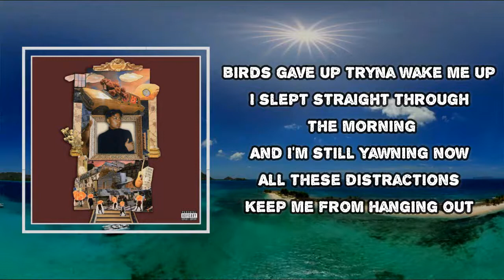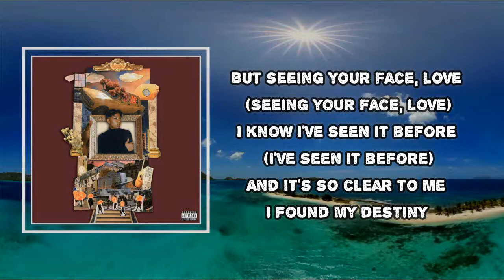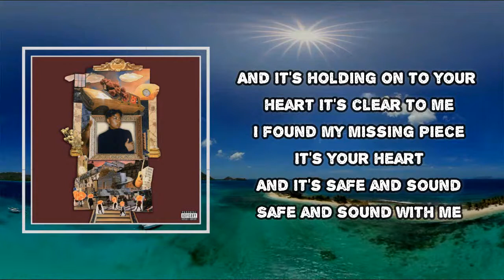Orion Sun - Birds Gave Up (Lyrics)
Album: Hold Space For Me

Birds Gave Up Lyrics:
Birds gave up tryna wake me up
I slept straight through the morning
And I'm still yawning now
All these distractions
Keep me from hanging out
No I don't feel I could ever
Be myself around them
But when you're around me (When you're around me)
I feel like I could do all things
When you come towards me (When you come towards me)
My heart beats like bird wings
And I never knew love (I never knew love)
Was something I dreamed of so much
But seeing your face love (Seeing your face love)
I know I've seen it before (I've seen it before)
And it's so clear to me
I found my destiny
And it's holding on to your heart
It's clear to me
I found my missing piece
It's your heart and it's safe and sound
Safe and sound with me